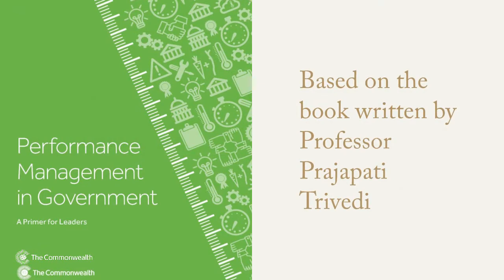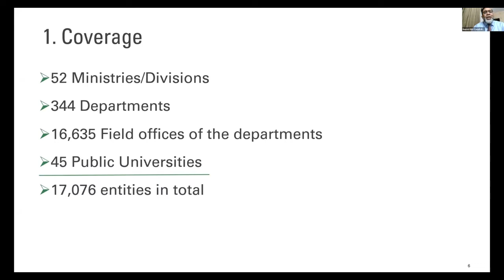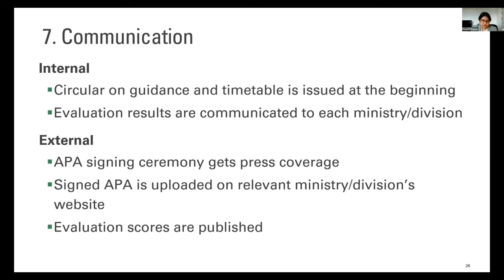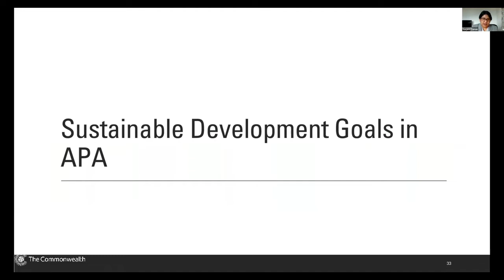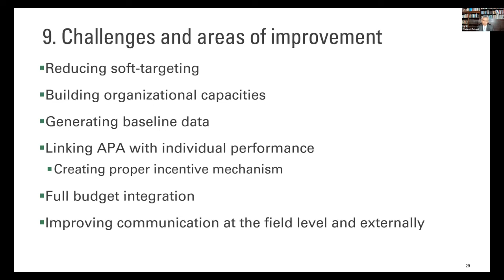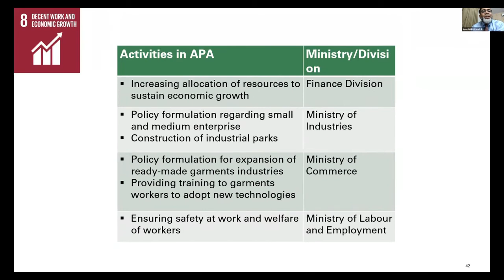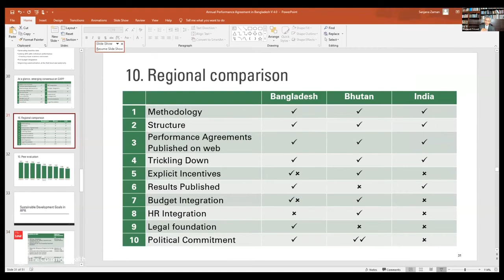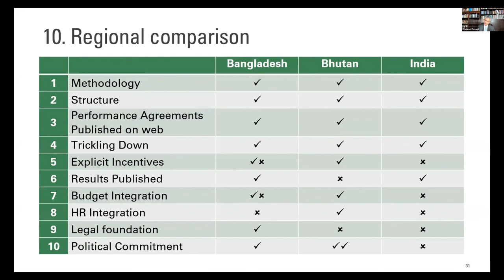Case Study of Bangladesh Annual Performance Agreements – Commitment for Results | The Commonwealth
Government Performance Management (GPM)
by Professor Prajapati Trivedi, Course Director

Case Study of Bangladesh Annual Performance Agreements APA – Commitment for Results (CFR) | The Commonwealth

See more by visiting our website – mps.gov.bb

Make sure to like & subscribe to our channel so you will always be updated on new content and click the bell so you will be notified when a new video is uploaded.